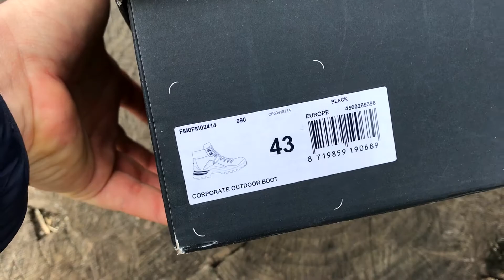Tommy Hilfiger / Бомба или хлам / Tommy Jeans